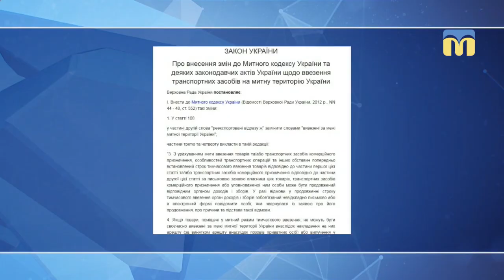02.04.2019 Дебати. Миколаїв. "Євробляхи" - проблема чи перспектива українських автовласників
Власники «євроблях»  вважають вартість розмитнення високою і продовжують, у переважній більшості, їздити за довіреностями юридичних чи фізичних осіб з країн Європи. Прослідкувати реального власника транспортного засобу, за таких обставин, неможливо. Ситуація не змінилась після прийняття Парламентом  двох компромісних законів. Кількість розмитнених завдяки цим законам «євроблях» сягає десяти відсотків від завезених.  Що переважає - проблеми з розмитненням чи можливість придбати недорогий автомобіль? Чи мають «євробляхи»  залишатись на  наших шляхах?

Учасники дебатів:
- Максим Олійник, член громадської організації «Шикарна Балка»;
- Микита Михайлов, генеральний директор Миколаївського представництва міжнародного автоконцерну.